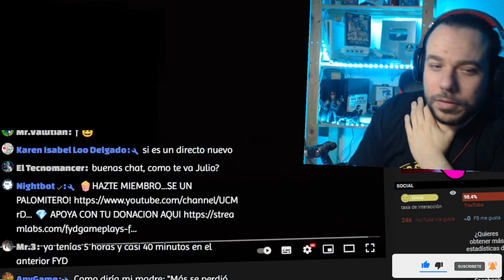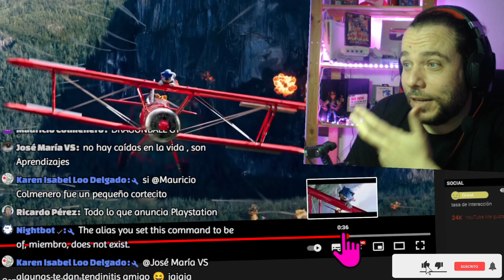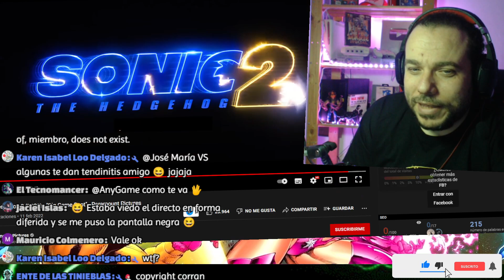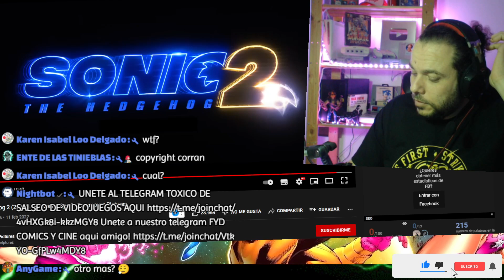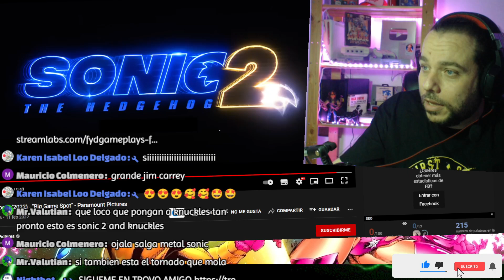🔥Sonic the Hedgehog 2 (2022) - "Big Game Spot" - Paramount Pictures VIDEO REACCION